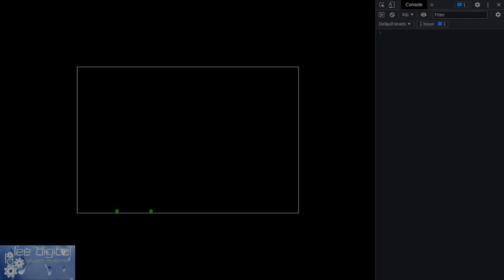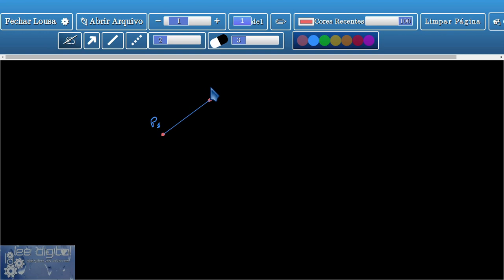Pseudo Physics 2d - Verlet Integration - Part 2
Nessa série de vídeos, mostro de forma básica como o método verlet pode ser usado para simular a física em jogos 2d.